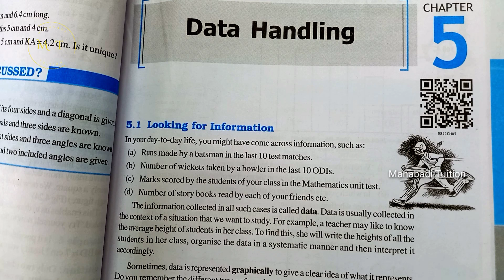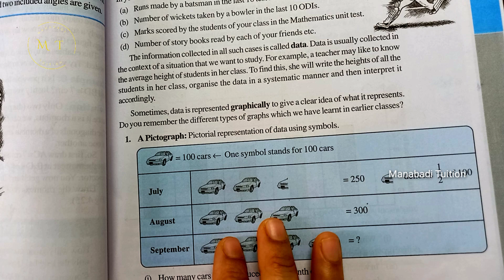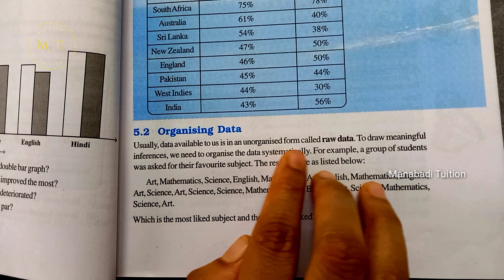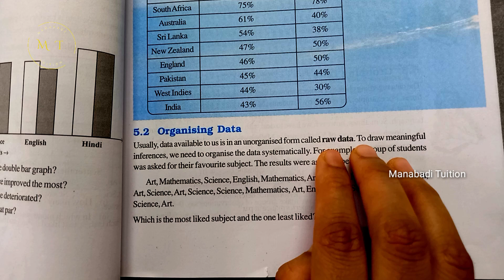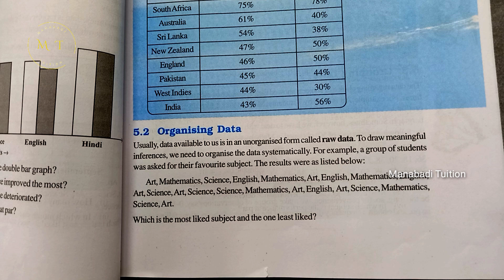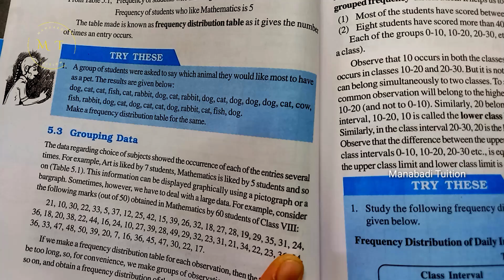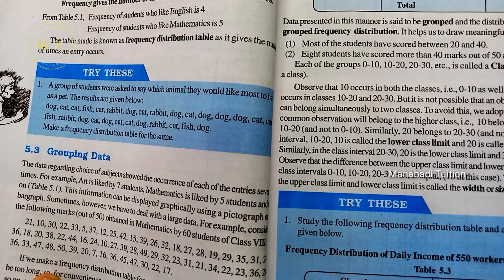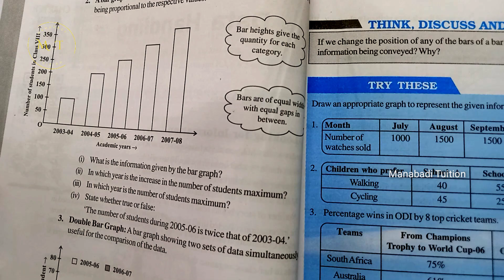8th class maths| data handling| introduction| class 8|chapter 5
data handling| introduction| class 8#8th class maths| chapter 5| data handling#8th class data handling#